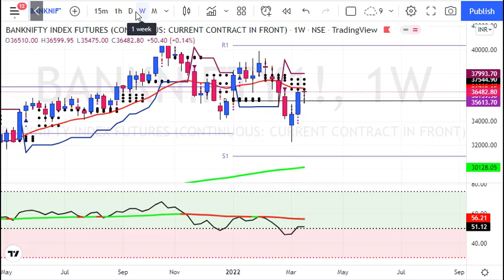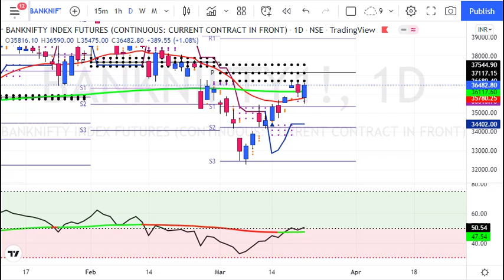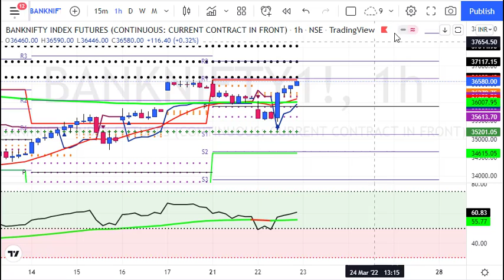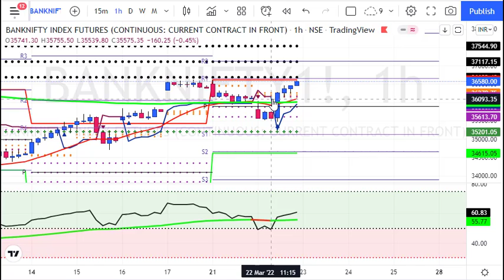My Banknifty Predictions for 23 March 2022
My Banknifty Predictions for 23March2022

1. Daily 1-2 Nifty Banknifty future tips
2. Intraday and Positional (2-3 days holding ) calls
3. 90% profit making accuracy with 1:2 risk reward ratio
4. must have capacity to maintain 3 Lakhs+
5. Expected monthly average returns are 75K to 80K
6. Charges 5k/monthly or 30k/yearly.

1. Daily 1-2 Nifty banknifty & stock Options tips
2. Intraday and Positional (2-3 days holding) calls
3. 90% profit making accuracy with 1:2 risk reward ratio
4. Must have capacity to maintain 50k+
5. Expected monthly average returns are 20K to 25k
6. Charges 3k/monthly or 12k/yearly.

1. Daily 1-3 calls in gold, silver, copper, crudeoil & naturalgas futures
2. Intraday and Positional (2-3 days holding ) calls
3. 90% profit making accuracy with 1:2 risk reward ratio
4. must have capacity to maintain 5-6 lakhs
5. Expected monthly average returns are 1 to 1.25 lakhs
6. charges 5k/monthly or 30k/yearly.

1. Daily 1-2 calls in rupee futures
2. Intraday and Positional (2-3 days holding ) calls
3. 90% profit making accuracy with 1: risk reward ratio
4. must have capacity to maintain 60k t 100k+
5. Expected monthly average returns are 40K to 43K
6. Charges 5k/monthly or 30k/yearly.

1. Daily 1-2 calls in NSE Stocks
2. Pure Intraday calls
3. 90% profit making accuracy with 1:2 risk reward ratio
4. must have capacity to maintain 50k
5. take each position worth 1 lakhs rupees
6. Expected monthly average returns are 20K to 25K
7. charges 3k/monthly or 12k/yearly.

1. Fix Returns (3 to 5% / Month).
•1 Months Prior intimation is required for Permanent closure.

2.High Risk Higher Return Account Management
•30:70 Profit Sharing basis.
• 10K Security Deposit (Refundable at end).